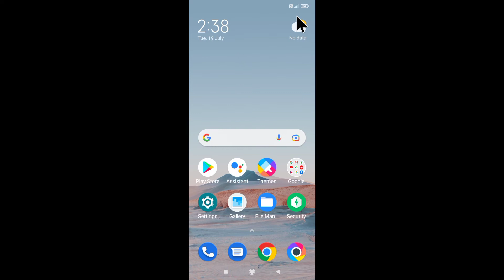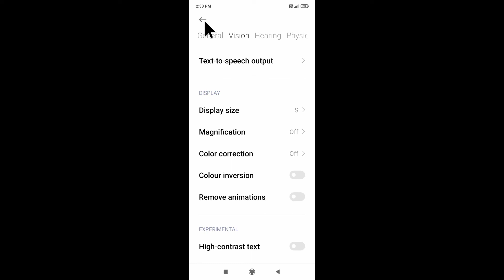How to fix screen zoom problem in poco ।। poco mobile me screen zoom problem kaise thik kare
is video me bataya gaya hai friends ki poco mobile me screen zoom problem ko kaise thik Kiya jata hai